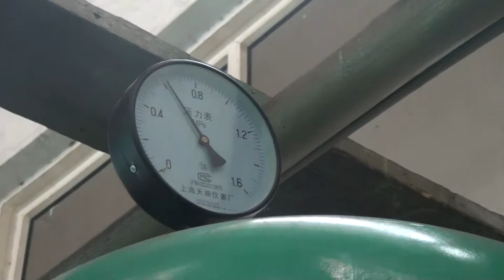Kitty -paper pulp egg tray production line Whatsapp: 0086-15065791781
Sale Manager : Kitty yin
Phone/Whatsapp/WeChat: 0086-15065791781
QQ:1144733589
Skype:  ymm1014
Longkou ShuangJi Machinery Co.,LTD
Longkou tongyi machinery co.,ltd